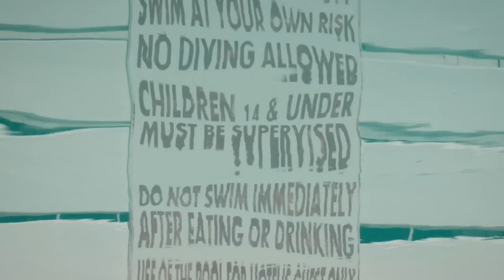The Big Body Hotel (2021) S1E8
66-year-old Kathy has never taken swimming lessons - can she find the confidence to swim in a public pool. Ginny needs to overcome her anxiety when she is challenged to make a big speech.

Plus sized people embark on a trip of a lifetime. They check into a hotel designed with larger guests in mind and learn to embrace their bodies in a place where size is no obstacle to enjoying a carefree holiday.

From: The Big Body Hotel S1E8